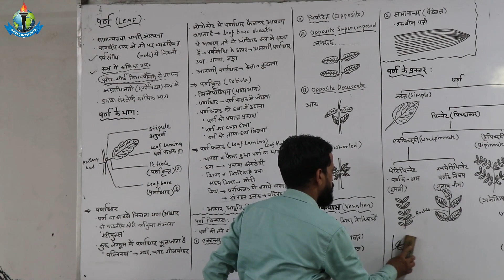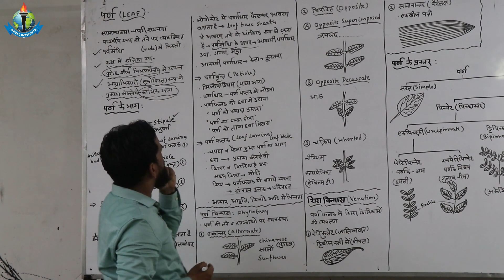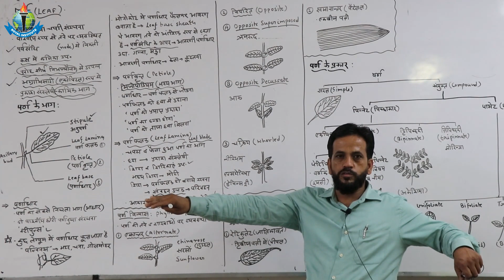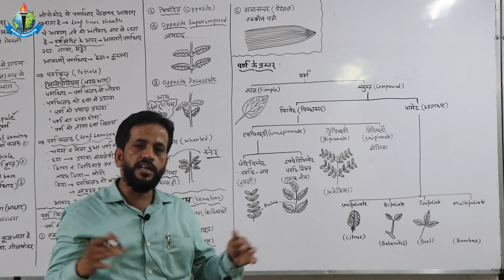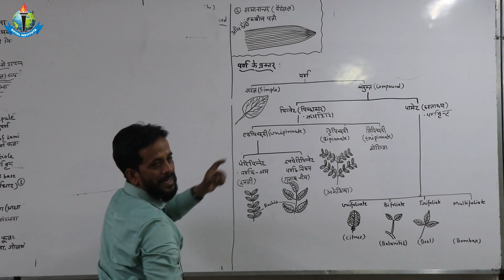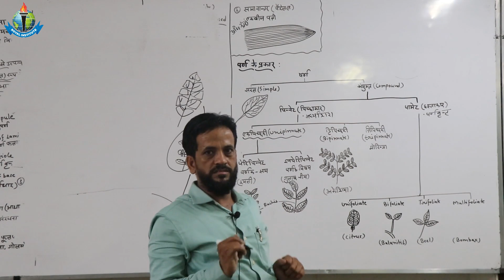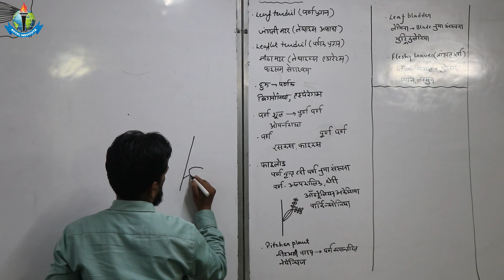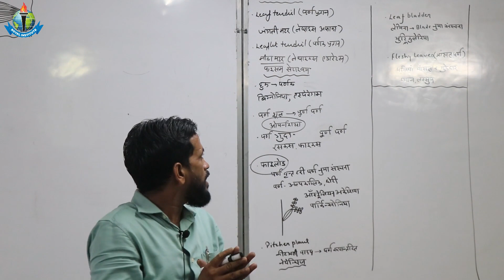|| Morphology Of Flowering Plants Part -03|| ALI SIR || JET || BHU | ICAR||